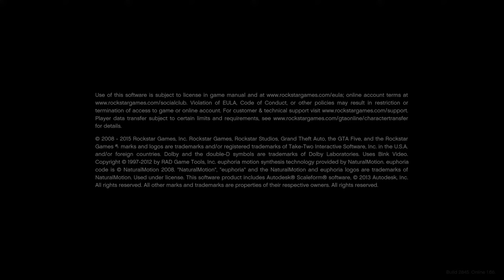Lets Go To Work for FedEx in LA! (GTA5REAL/LA REVO) Real Life Mods #247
🎼Into/Outro music:
"Smoke Shop" by Skeeze Nutz

*Truck from video